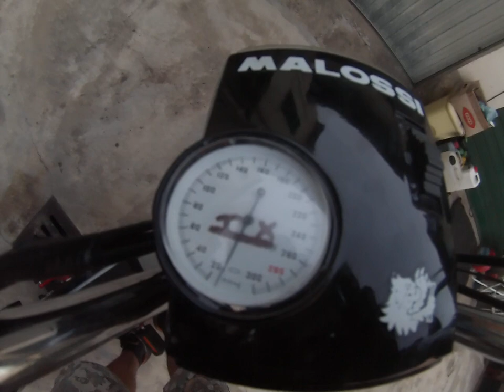Contachilometri tx max 300 kh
Introbalibile